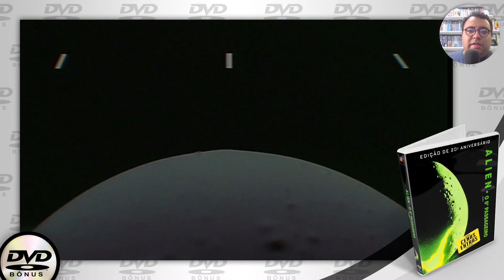Alien no canal DVD Bônus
Confira como são meus videos no canal @DVDBonus e aproveite e se inscreve lá! Dá essa força! Obrigado.